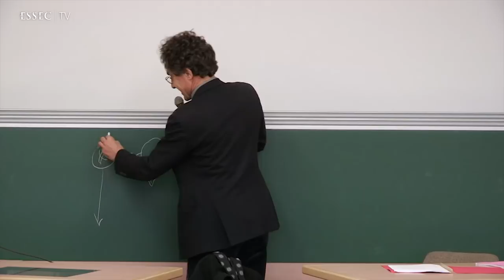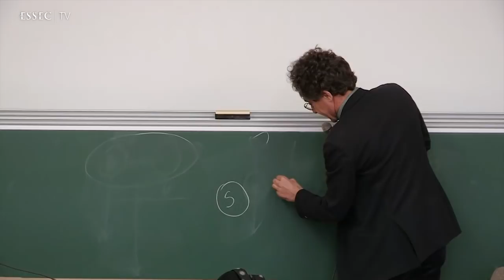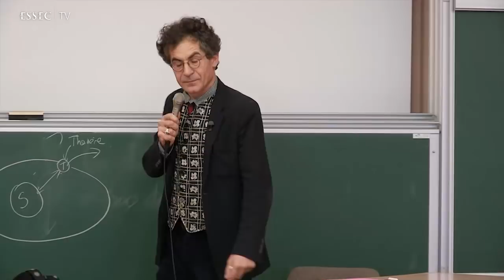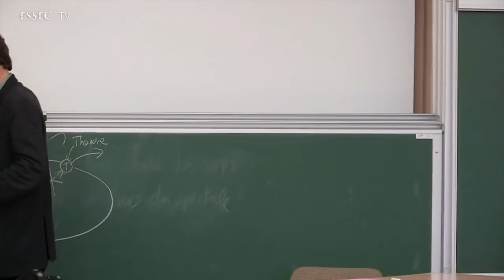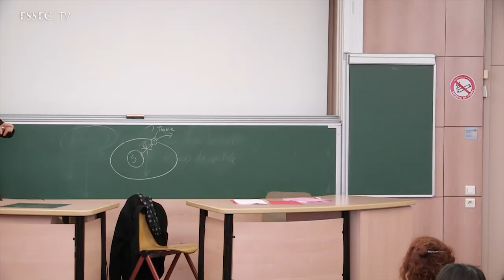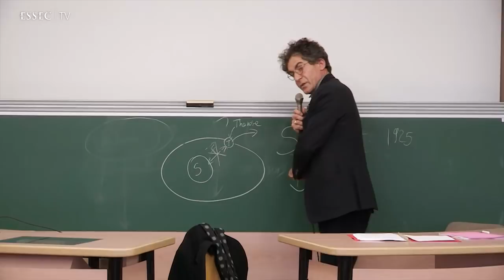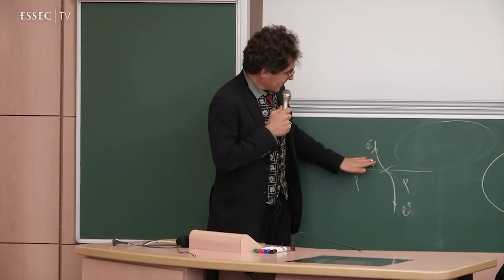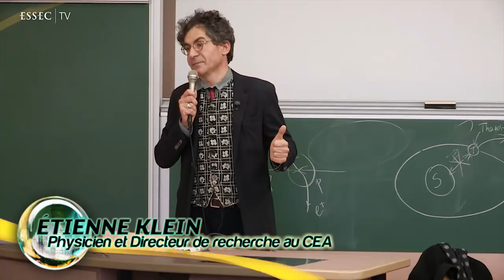Imagination et innovation face aux enjeux de la mondialisation par Etienne Klein | Imagination Week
Cet atelier de l'Imagination Week 2013 intitulé "L'imagination en physique : une dialectique subtile entre l'imaginaire et la raison" était présenté par Etienne Klein, Physicien et Directeur de Recherche au CEA.
Le centre iMagination est dédié à l’imagination, à l'innovation et à la transdisciplinarité, il a pour but de former les managers d'aujourd'hui et de demain à comprendre le monde en mouvement tout en les rendants acteurs du monde à construire. L’iMagination Week s’inscrit dans cette démarche en proposant un programme personnalisé aux étudiants.